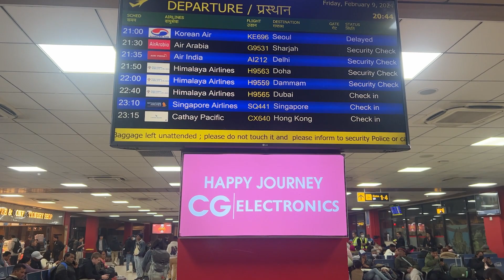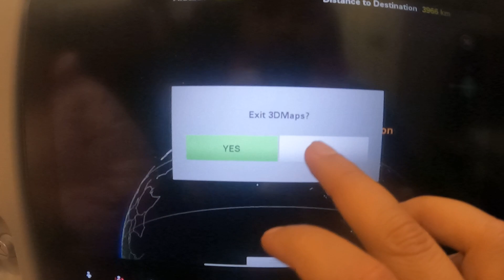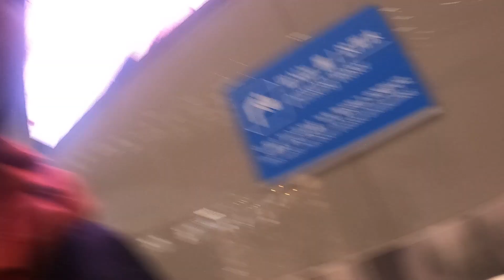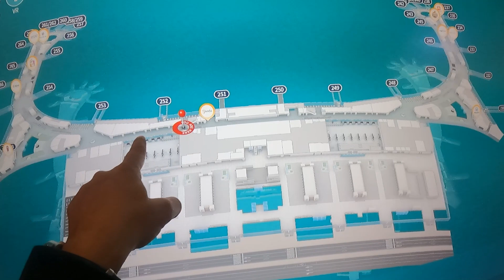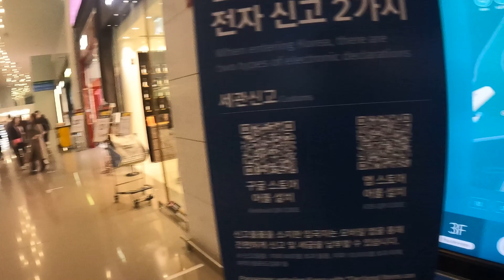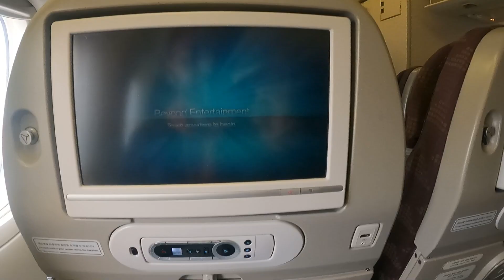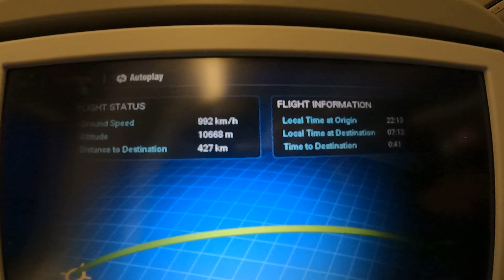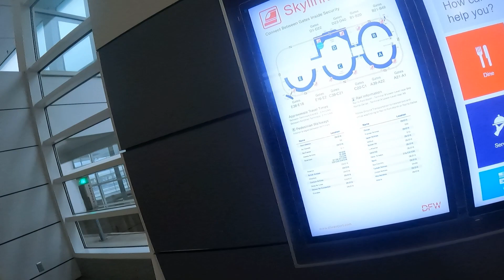Nepal to USA